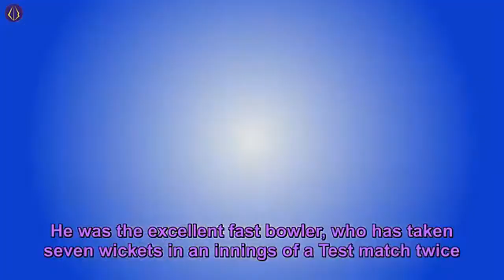Top 10 Fastest Bowlers in Cricket History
Cricket is third most watched major team sport in the behind Football and Rugby and cricket is at its best when a fast bowler running in at full speed and terrorizing batsmen. Although the sight of bowlers troubling batsmen is far and few between these day as cricket has evolved with addition of shorter format like T20 where Batsman dominate bowlers. We take a look at some of the fastest bowlers in history of cricket.
With todays technology its alot easier and precise to measure speed of bowlers as there are speed guns planted around the ground which measure the speed of ball when it leaves the hand of bowler. Instrument called “Radar Gun” which consist of transmitter and receiver uses a radio wave to intercept speed of cricket bowl the moment it leaves bowlers hand.
So who are the top 10 fastest bowlers in history of cricket ? Well only in late 90’s a new more precise radar gun system started recording bowling speed and its hard to compare speeds with earlier times. But we take a look at 10 of the fastest bowlers in the world who’s speed was officially accepted in ICC recognized matches.
While there are couple of other fast bowlers including Waqar Younis who could have featured in the list if had proper mechanism to track their speeds